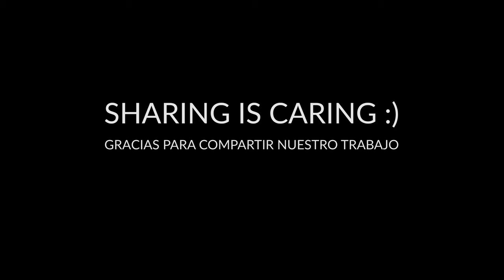Mexican Road Movie - Amazing short stories from tough farmer life in Mexico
Mexican Road Movie - Amazing short stories from tough life in Mexico

We are three friends travelling through landscapes of Mexico and making documentary Mexican Road Movie hopefully released in 2019. This is a mexican short film from the day we realized that the time in mexican villages stopped and the people live in the most simple form without any technology. We have met local farmer with two bulls preparing his field. Just working to make enough to eat few torillas. Follow Mexican Road Movie to know more.

This video is for our driver Yonque de Escobedo who took us a really long way all over the Mexico.

My name is Marco and I travel the world and make videos from my adventures. Follow us and help us to share Mexican culture and traditions among your friends. We really like your feedback on our videos from Mexico and it help us to create better content for you. :)

We are also open to any collaboration and interesting on demand content creation or you can sponsor us on Patreon as it help us to eat at least some pizza during editing xD. Thanks.

Music by Artlist Now get two extra months for free with this link.